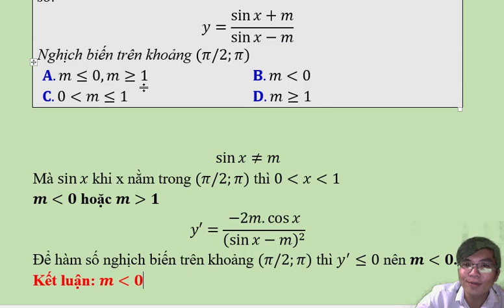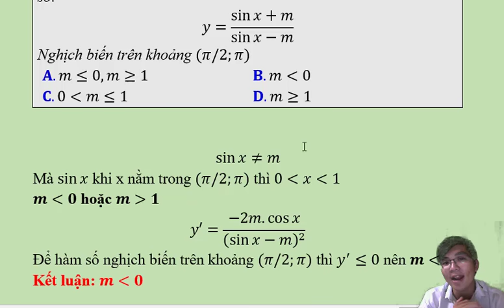Những sai lầm dễ mắc trong bài thi trắc nghiệm toán - Phần 1